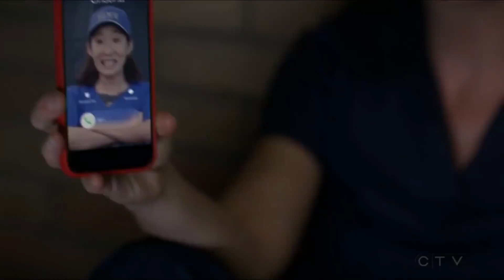Meredith wins the Harper Avery Award- Grey's anatomy 14×07